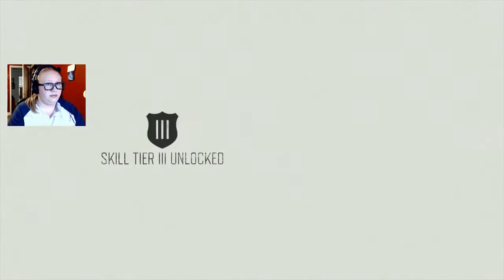MOST DANGEROUS GAME - Days Gone (Part 14)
Which is more dangerous: Infiltrating an entire ambush camp of hostile humans single-handedly, or burning Freaker nests at nighttime with little to no firepower? -__-
My money's on the latter...
(Also PS... I know I forgot about the bunker at the ambush camp. we'll come back and get it in a later episode, don't worry.)